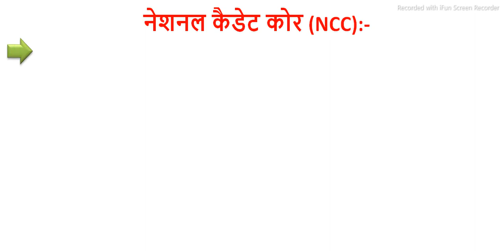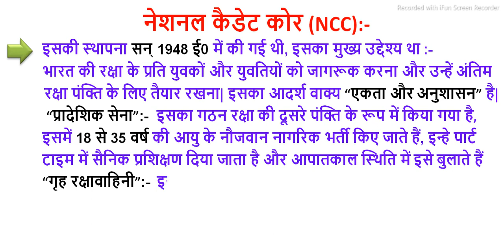NCC का मुख्य उद्देश्य क्या है?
~~  Hellow Students,